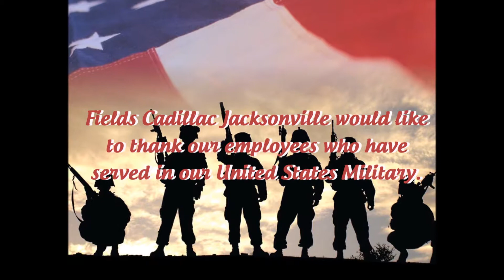Honoring Our Military on Veterans Day 2019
Fields Cadillac honors our Military on Veteran's Day. We put this video  together of some of our employees who served. We honor the brave men and women of our military.

Fields Cadillac Jacksonville is an Authorized Cadillac Dealership located at 7999 Blanding Blvd, Jacksonville, FL 32244.

Fields Cadillac Jacksonville is a full-service new & pre-owned Cadillac dealer in Jacksonville, FL, just a short drive from Orange Park, St Johns, Middleburg and Green Cove. Our dealership is located at 7999 Blanding Blvd, Jacksonville, FL 32244. For hours and detailed directions to our dealership

Fields Cadillac Jacksonville in Florida is a new & used car dealer with a selection of 2017 vehicles in addition to our car service, auto parts, financing & more.

Fields Cadillac Jacksonville is a proud member of Fields Auto Group. At Fields, we're proud to serve our customers in Florida, Illinois, Wisconsin, and North Carolina.  Family owned and operated, Fields Auto began with the opening of Fields Cadillac in Evanston, IL in 1971.

Learn more about Fields Auto Group on our Corporate